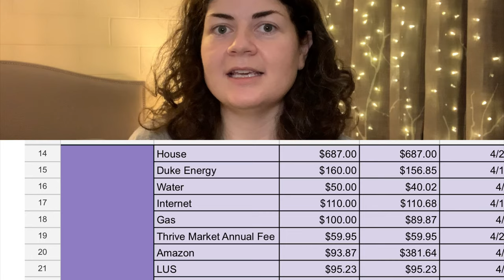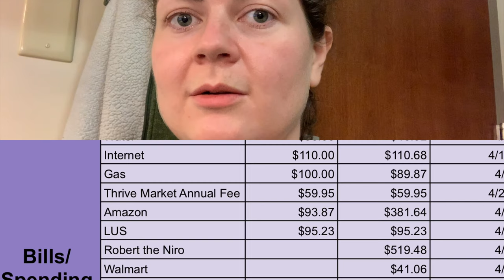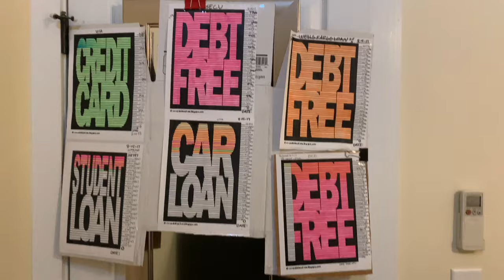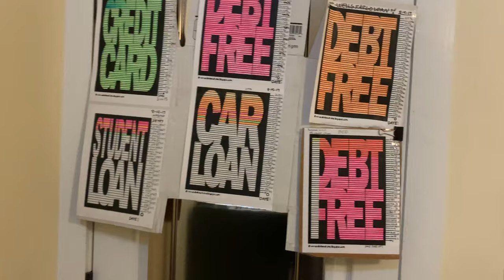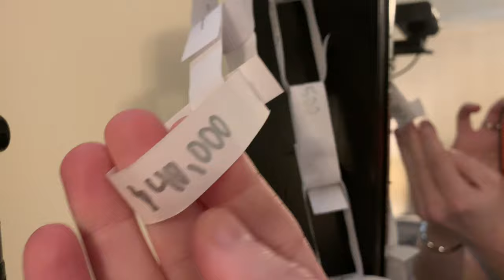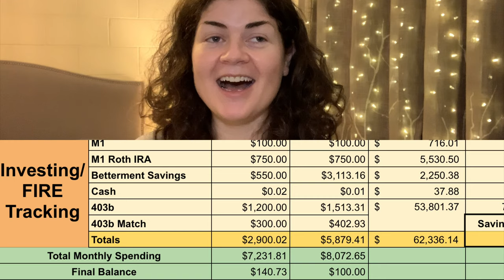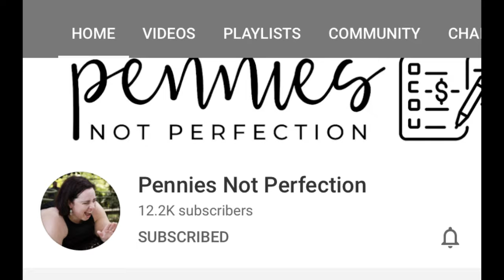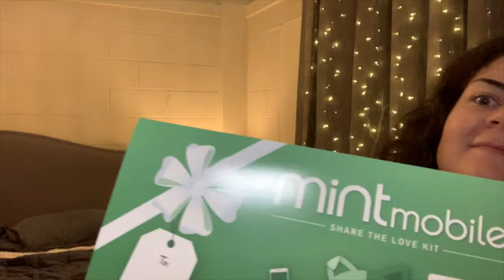APRIL BUDGET REVIEW! 🔥 Financial Independence Journey • FIRE Movement🔥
Did I get closer to financial independence in April? In a word, YES! But I also had some bigger expenses I had to reconcile this month! Let’s see how it went. Despite everything, I had a great savings rate this month, and that is KEY if you want to retire early!🔥🔥🔥